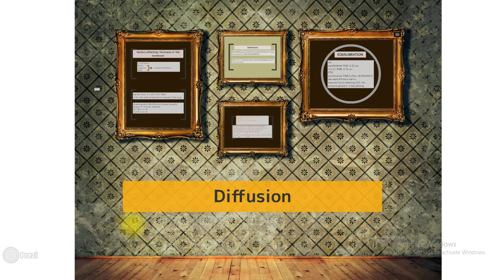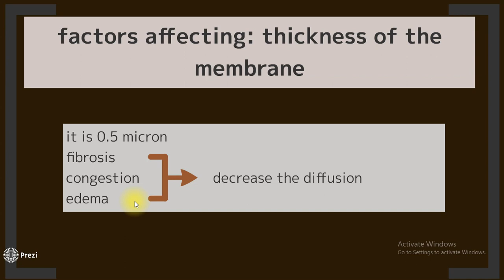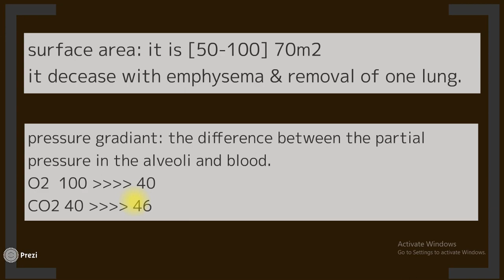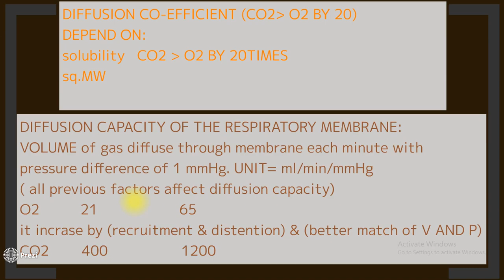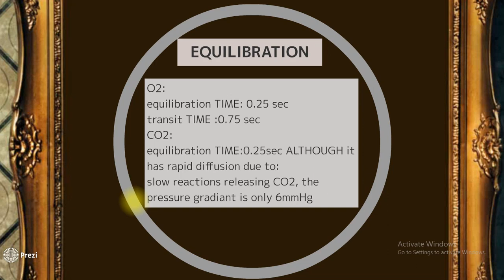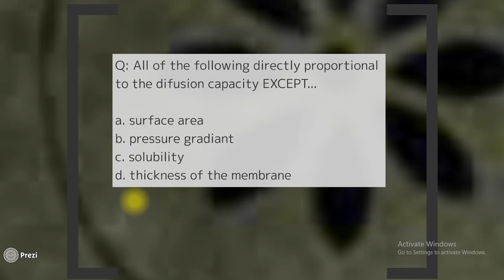physiology: Diffusion in the lung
diffusion and factors affecting it , diffusion capacity and equilibration of O2 and CO2